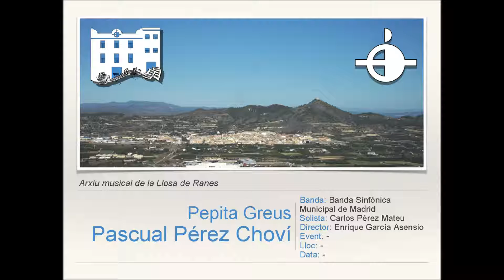Pepita Greus - P.Pérez Choví [Versión Banda]